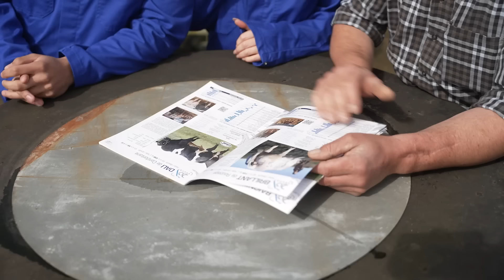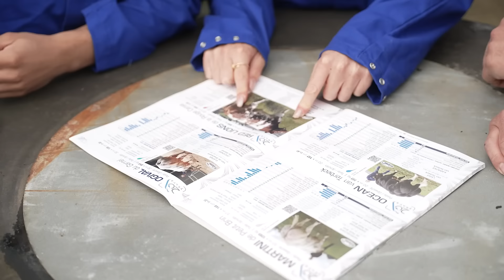Laatste 72 uur voordat we onze koe SLACHTEN en OPETEN | VLEES SMAKELIJK #2 | NPO 3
Perry, Divaio en Kelly Mexy hebben een koe geadopteerd om uiteindelijk te slachten, maar voordat ze dat doen is het tijd om het boerenleven en de vleesindustrie beter te leren kennen. Vandaag gaan ze een koe insemineren bij boer Marnix en melk drinken recht uit de uiers. Vlees smakelijk!

In Vlees smakelijk gaan Kelly Mexy, Perry de Man en Divaio een onvergetelijke uitdaging aan: ze adopteren een koe, verzorgen haar en zijn uiteindelijk aanwezig bij haar slacht. Middels uitstapjes maken ze kennis met de vleesindustrie. Daarna staan ze voor de keuze: eten ze nog steeds een stukje vlees van koe Bertah of kiezen ze toch voor vega?